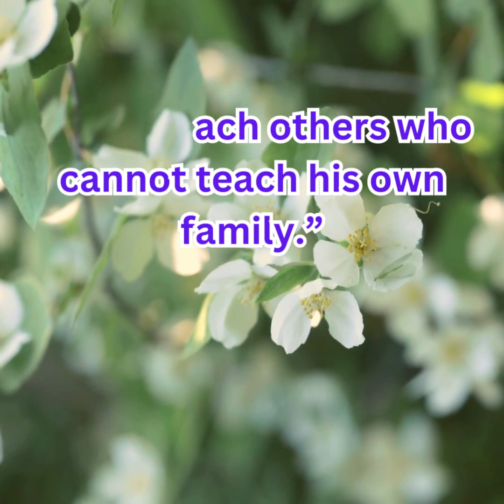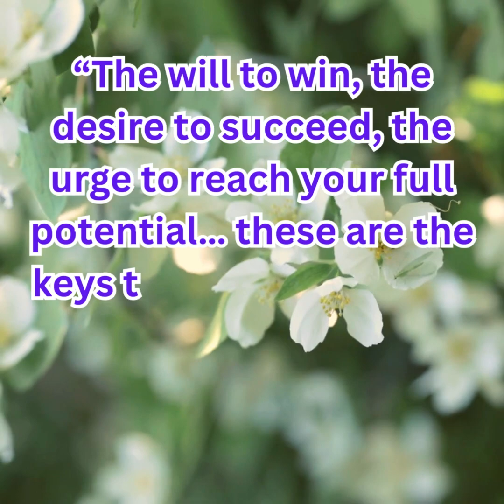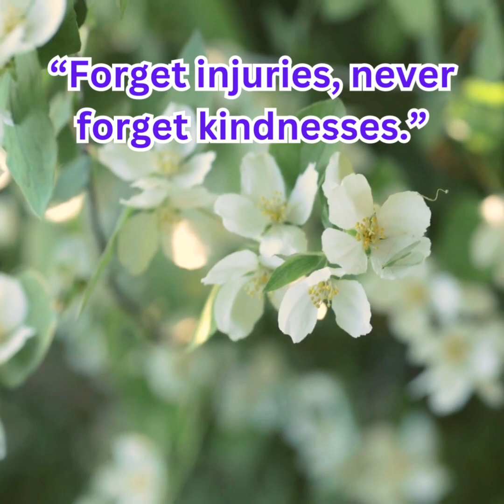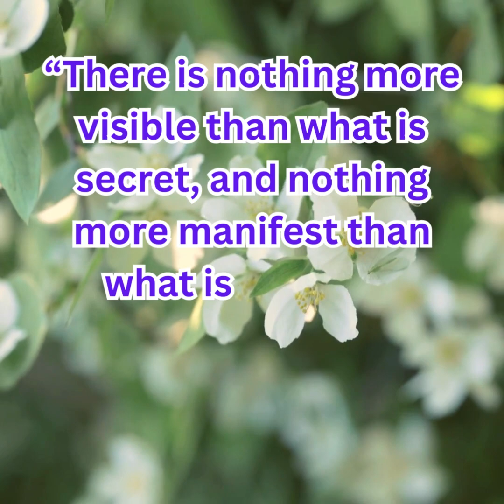INSPIRATIONAL QUOTES IN TELUGU|| the way to SUCCESS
know how can humans achieve success in their life.
find right way to reach your goals